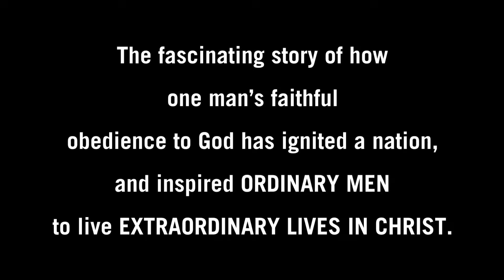MM verhaalMPEG 4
Die storie van Mighty Men deur Angus Buchan